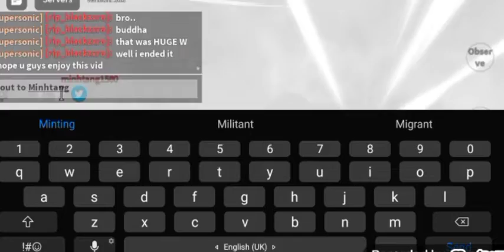What do ppl offer for perm kilo? -Blox Fruits